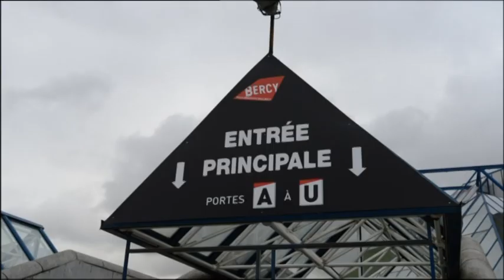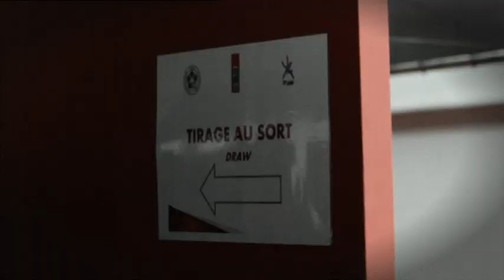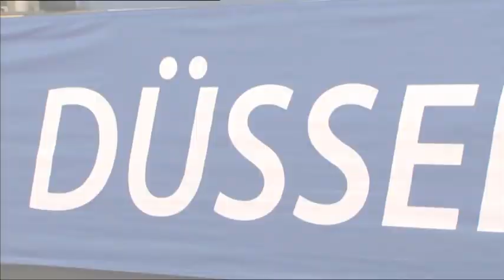JUDO Highlight - Paris - Grand Slam 2013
Highlight from Paris Grand Slam 2013